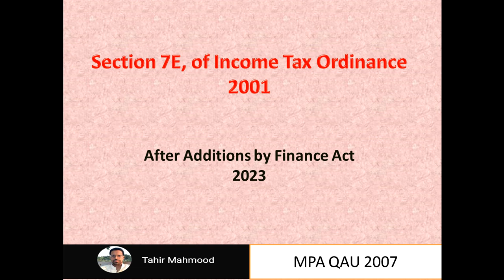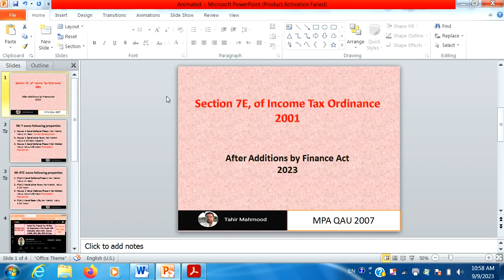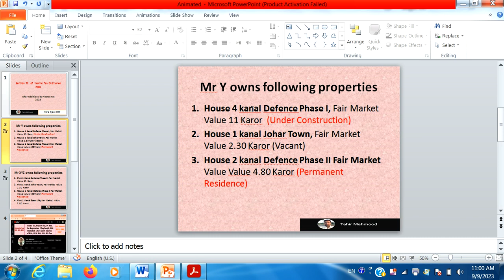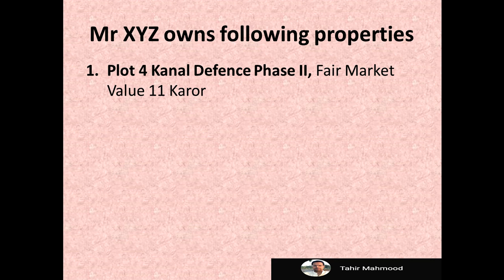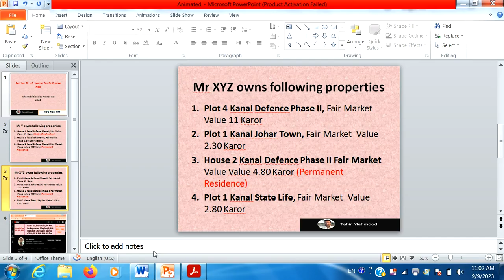7E Tax | Save your 7E tax in Millions of Rupees per year | Tax on Deemed Income